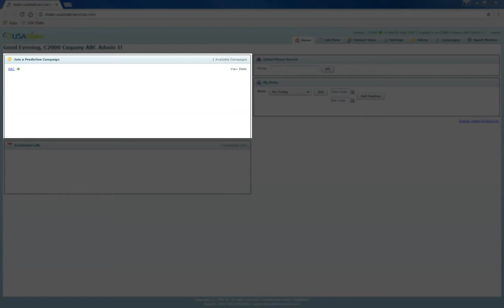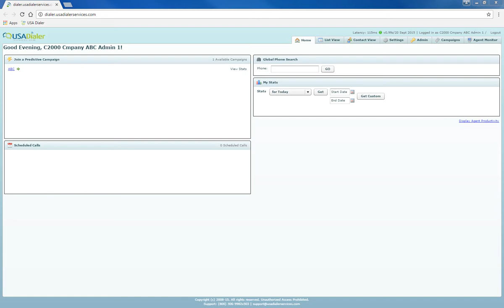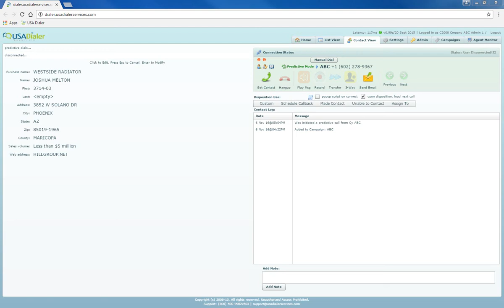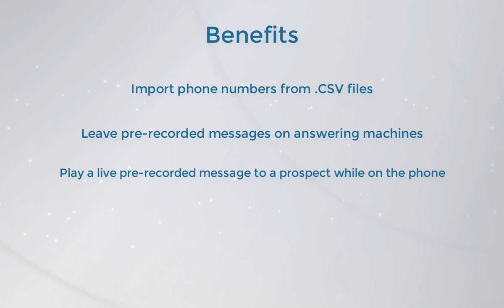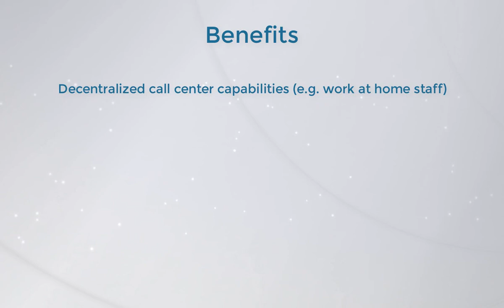USA DIALER TUTORIAL - Getting Started with the dialer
Dive deep into our dialer where every aspect  is covered.